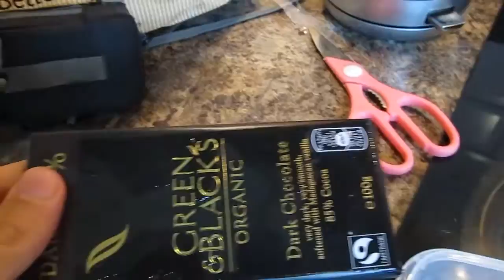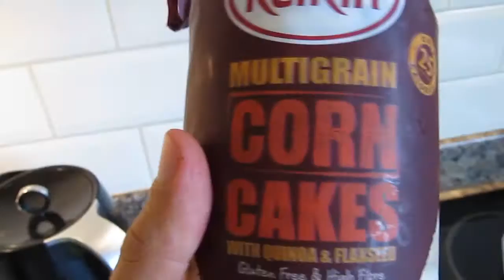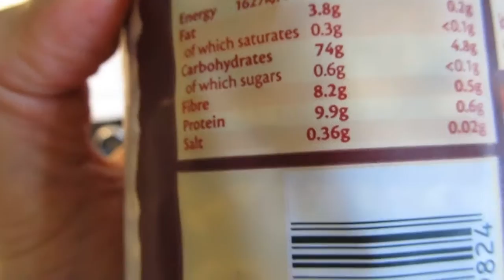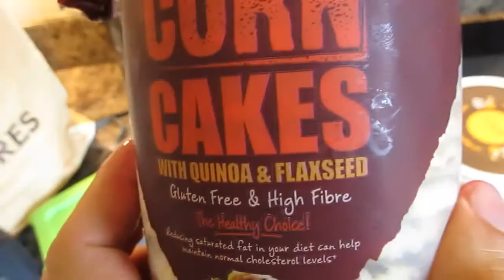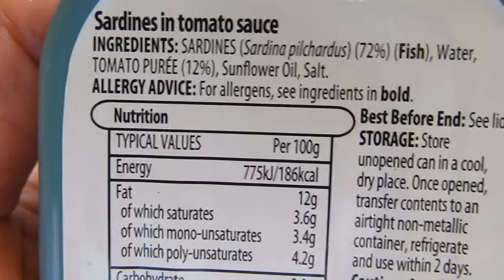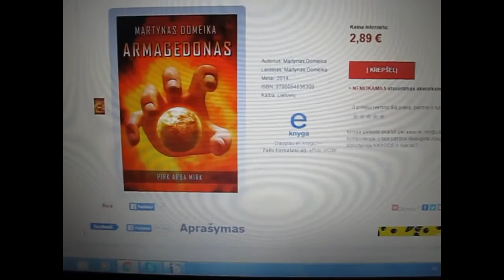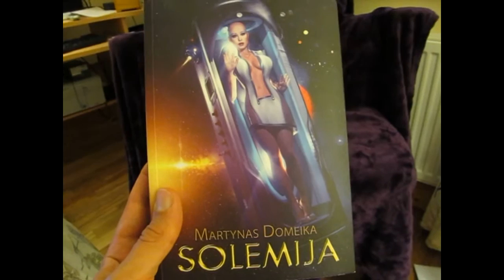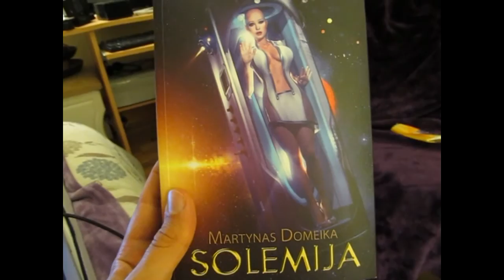Sveikas maistas į darbą. Ką pasiimti su savimi?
Ilgai dirbate, tad tenka valgyti darbe? Ne bėda. Galima sveikai maitintis net ir tokiu atveju. Patarimai, ką paimti su savimi į darbą sveikai mitybai, šioje laidoje.